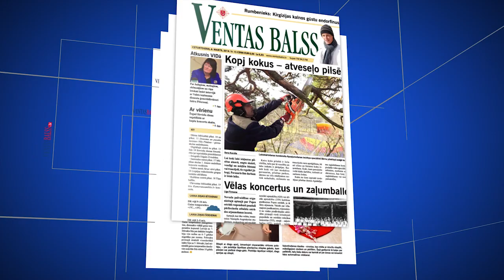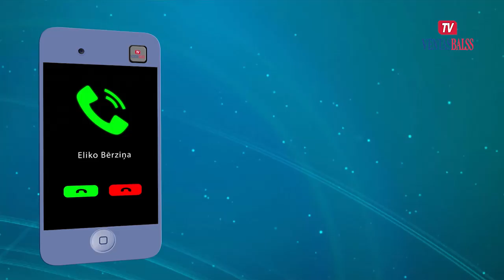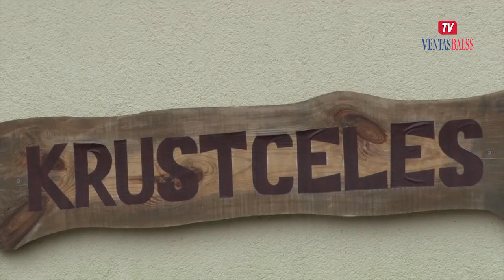Nekārtības Usmas pansionātā